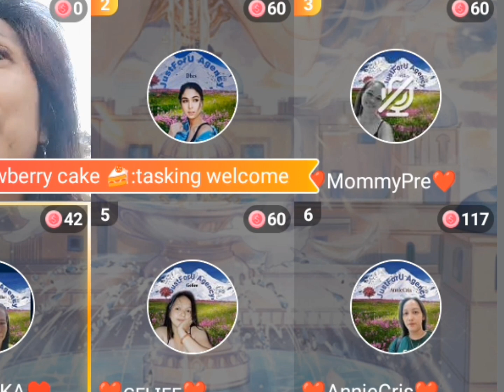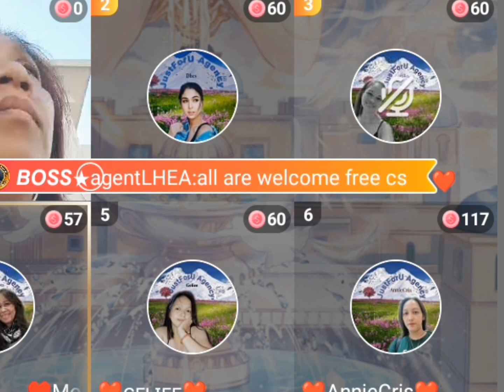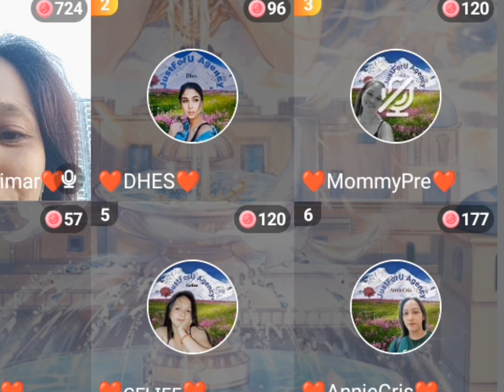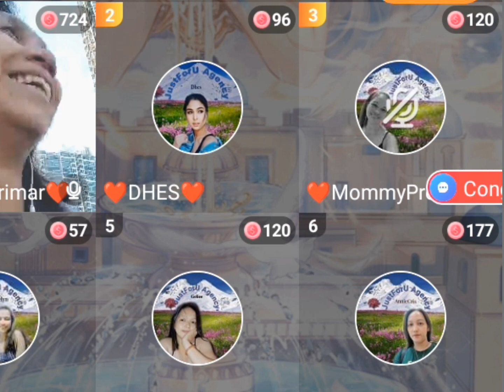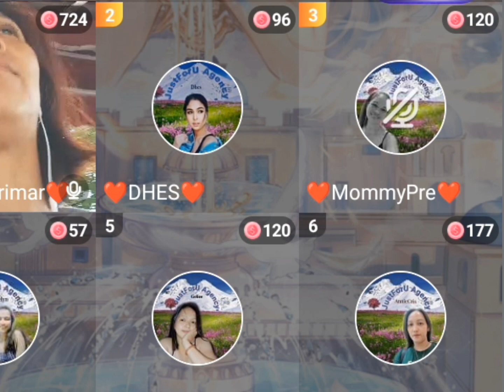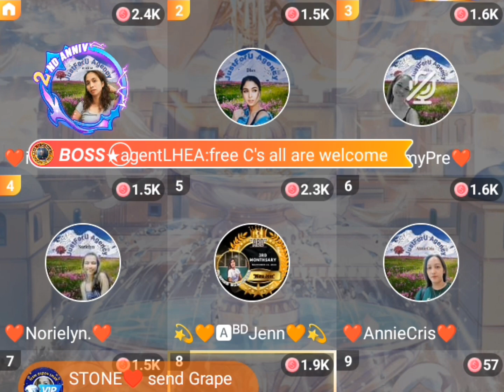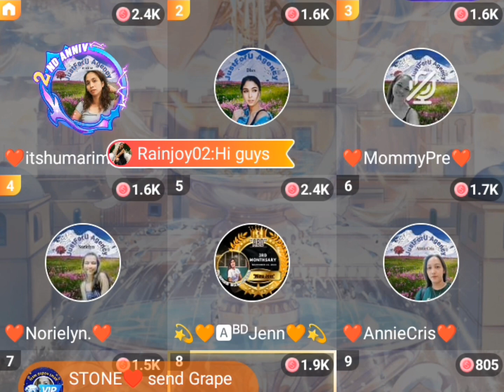bawal ang phone during working hours// no problem basta naka play ang games kumikita pa din